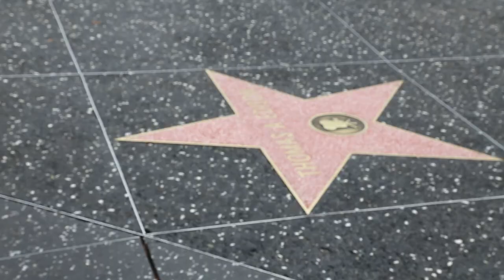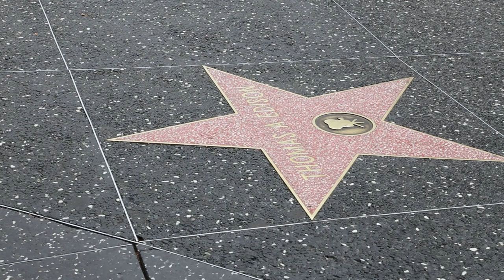Thomas Edison and the Invention of Hollywood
In this episode, we discuss Thomas Edison's monopoly on the early film industry and how he inadvertently made Hollywood the movie capital of the world.

Written, presented, illustrated and music by Ryan Fabian
Produced, shot and edited by Michelle Morgan

References:

 Bach, Steven. Final Cut. Newmarket Press, 1999